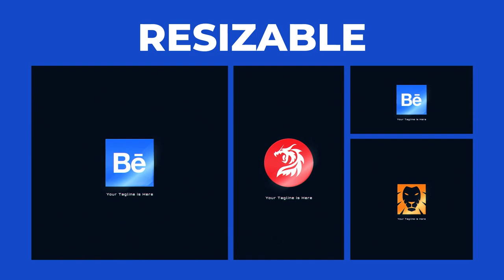Big Data Logo Reveal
Big Data Logo Reveal is an After Effects template, where you can use your own logo to create spectacular animations in a couple of clicks. Just drop your logo into the placeholder and render it. You can use any logo or text.